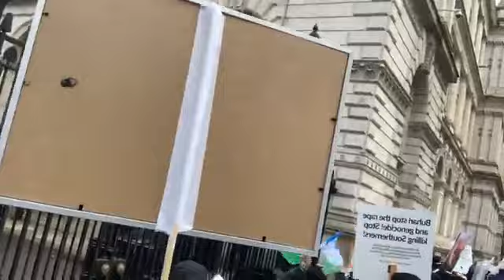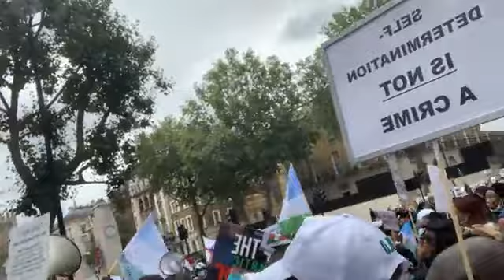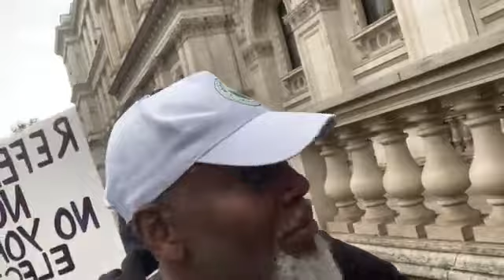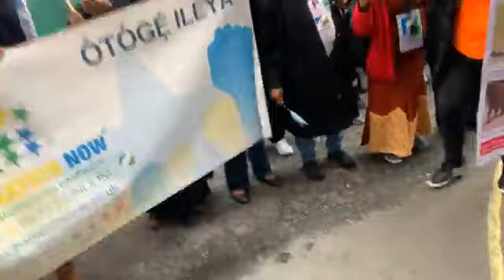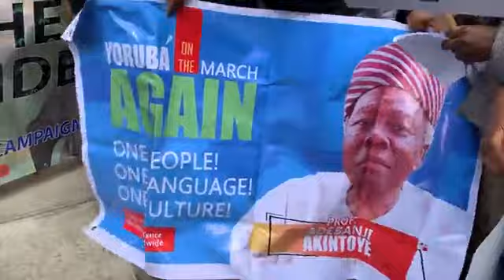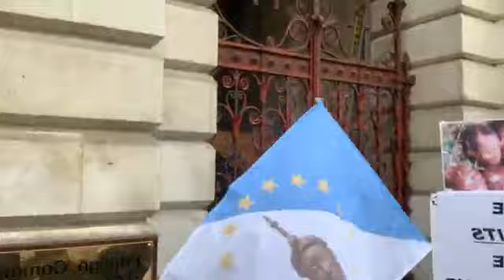Part 2 of the Oct 1st Rally for Southerners demanding Referendum at Traflgar Square